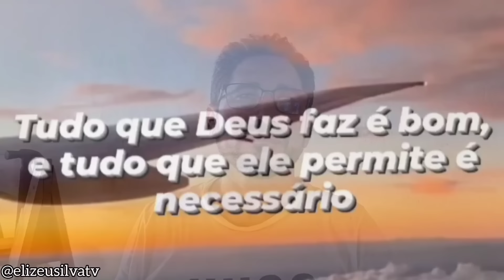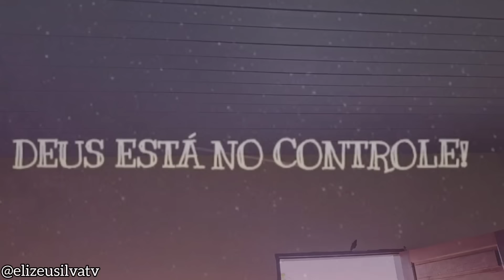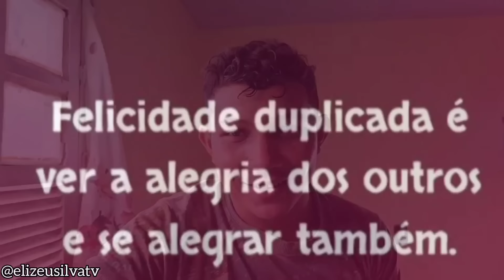VEJA O INCRÍVEL RESULTADO DO TELHADO E FORRO DA CASA DA RAINHA ELIZABETE!